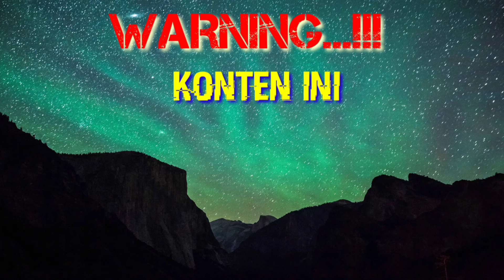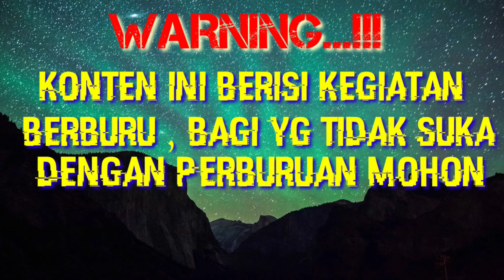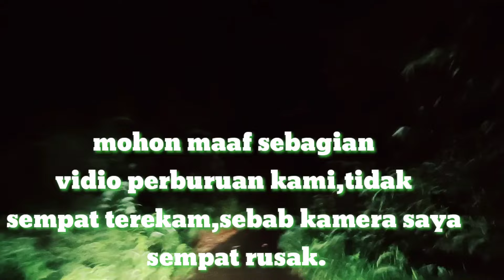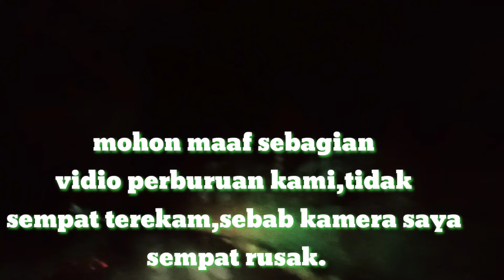🔴 BERBURU TIKUS EKOR PUTIH//BANYAK PERISTIWA UNIK TERJADI🤔,APAKAH LOKASINYA BANYAK HANTU..???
Berburu tikus ekor putih di malam hari tentunya sangat asik dan seruh selain target tikus hutan kami juga berburu ayam hutan dan babi hutan.untuk berburu tentunya kita harus persiapkan senapan angin yang terbaik,sehingga mampu melumpuhkan target dengan cepat..selama ini,kami masi menggunakan senapan uklik untuk berburu bisa di bilang senapan uklik buat kami adalah uklik jahat.